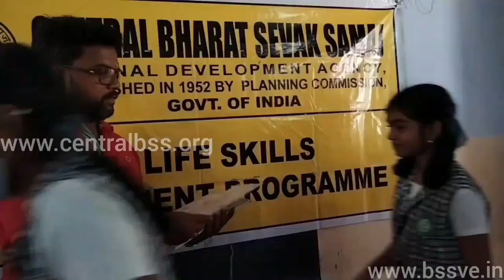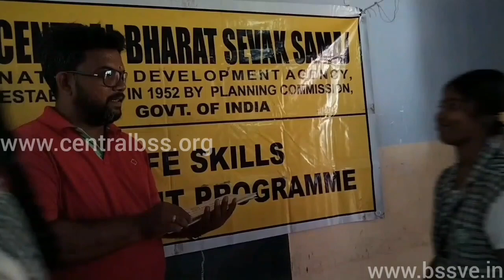BHARAT SEVAK SAMAJ-CBSS SERVICES-BSS LSDP IN DUTHIE GIRLS HR. SEC. SCHOOL,NAGERCOIL,TAMILNADU,INDIA